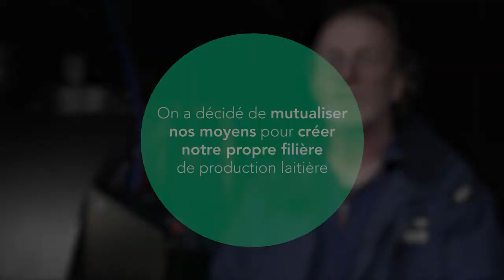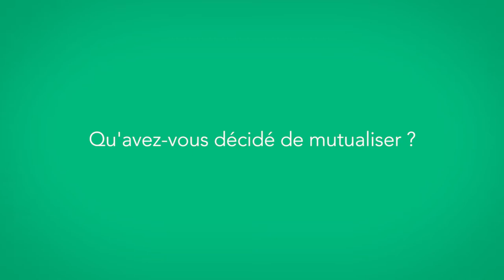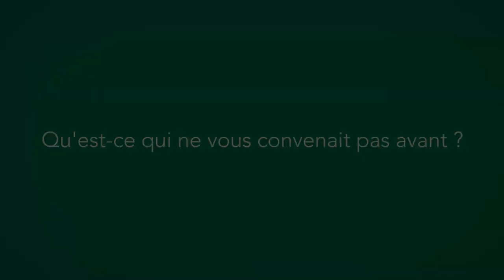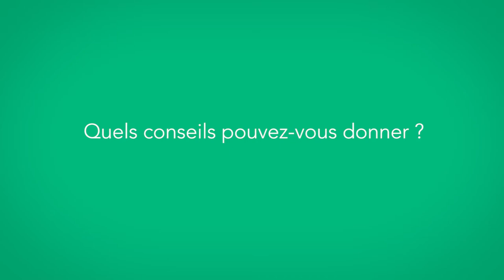S'unir pour créer une filière de production laitière biologique et indépendante (VU)